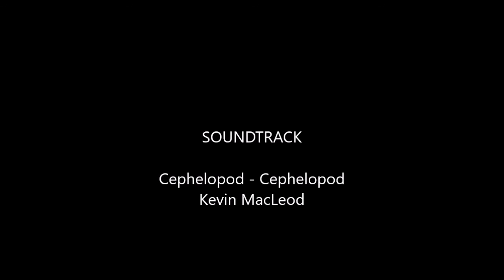The Best of Ray Park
We're starting to learn how to do stunts.  Some Mobius video of flips, rolls, split s, and a hawk who was flying nearby.  No animals were harmed or harassed in this video :).  Our favorite park to fly fpv so far.